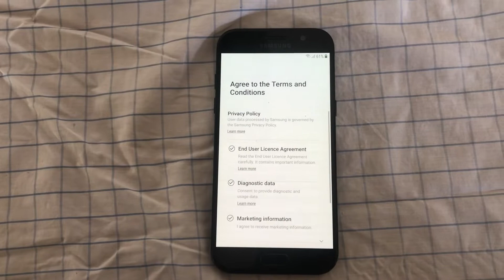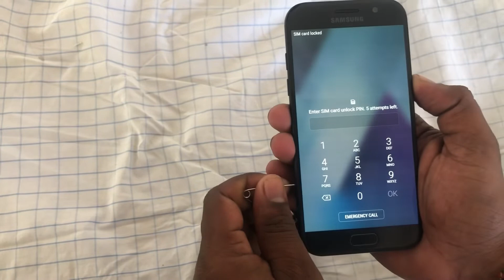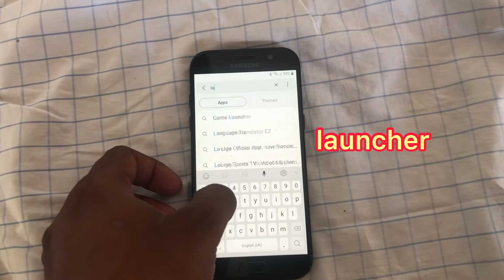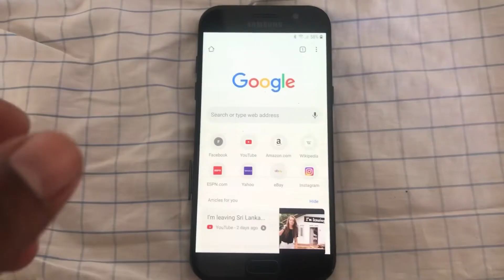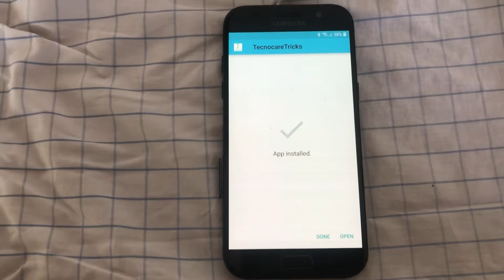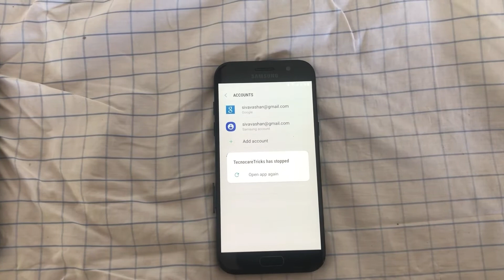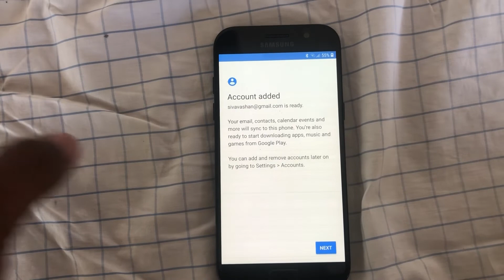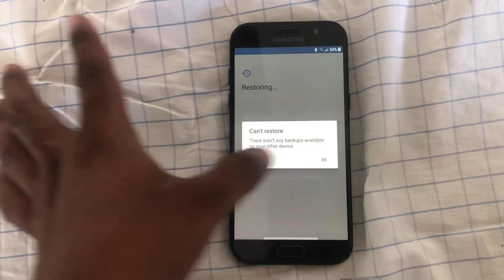samsung a5 2017 frp bypass without pc - android 8.0 2022 new trick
galaxy a5 2017 frp bypass easy and google account,
galaxy a5 2017 frp bypass in 1 click 2018,
galaxy a5 2017 frp bypass unknown sources greyed out,